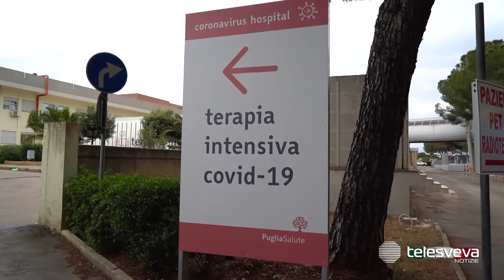Covid-19, in Puglia si rialza la curva dei contagi giornalieri: oggi 8.887 nuovi casi e 20 morti